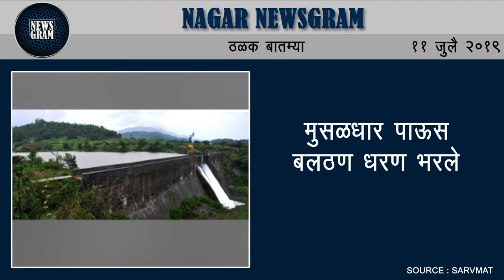बेलापुर खुर्द येथे मैल्याची टाकी साफ करतांना तरूणाचा मृत्यू | Nagar Newsgram | 11 July 2019